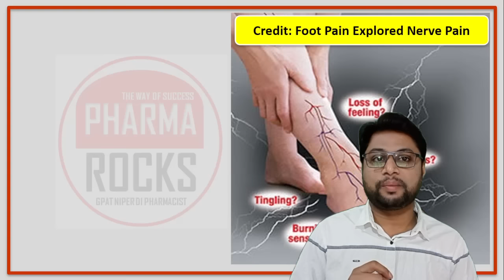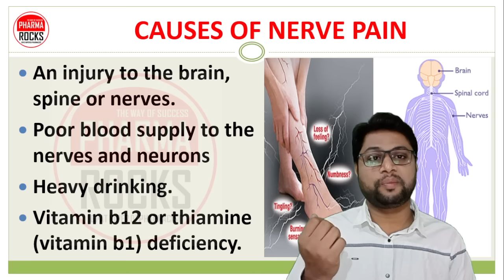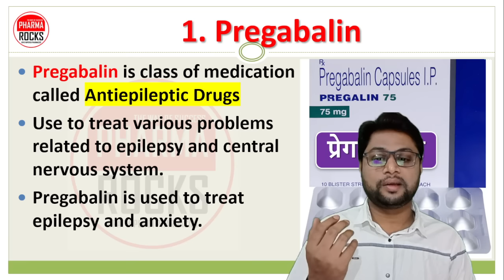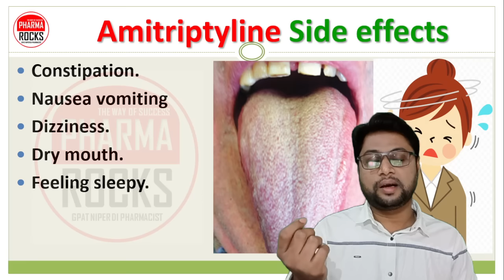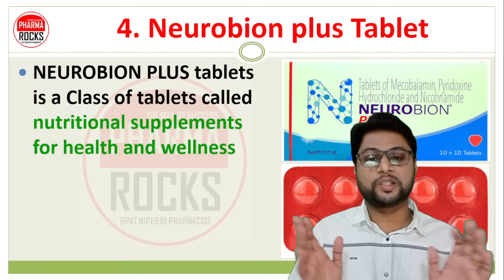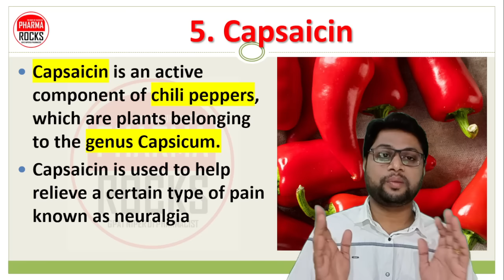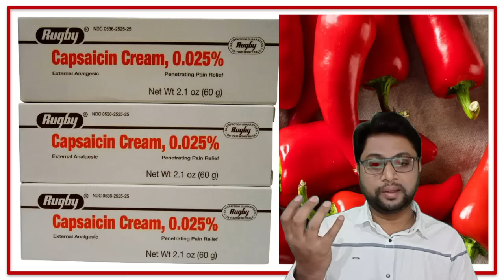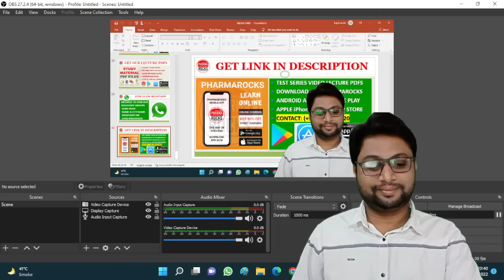सुई चुभने जैसा एहसास होना, झनझनाहट महसूस होना, नसों में दर्द की दवा, नर्व पेन की दवा, NERVE PAIN,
ASSISTANT PROFESSOR
FOUNDER PHARMAROCKS
PHD SCOLAR (GTU AHMEDABAD)

📚 STUDY MATERIAL
👨🏼‍🏫 VIDEO LECTURE
📊 TEST SERIES

सुई चुभने जैसा एहसास होना,
झनझनाहट महसूस होना,
नसों में दर्द की दवा,
नर्व पेन की दवा,
NERVE PAIN,